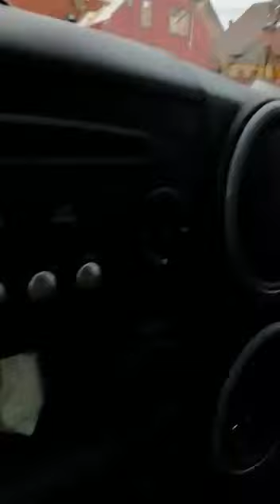Daños provocados por la tromba marina en el sector de Brisas del Sol | 24 Horas TVN Chile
El registro da cuenta de los daños con que terminó un edificio en el sector de Brisas del Sol, tras el paso de la tromba marina que se registró en Talcahuano y Concepción.